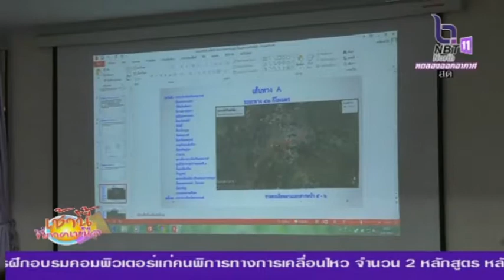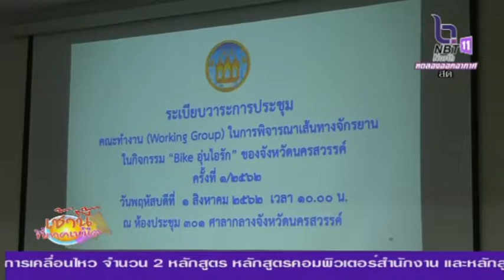จังหวัดนครสวรรค์ ประชุมเตรียมเส้นทางจักรยาน BIKE อุ่นไอรัก